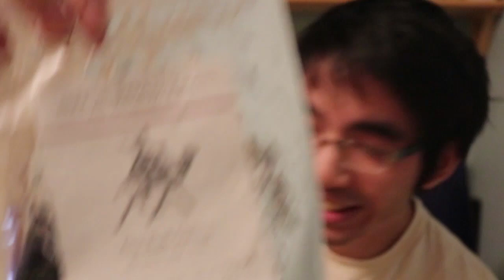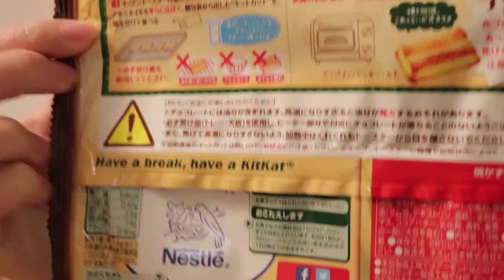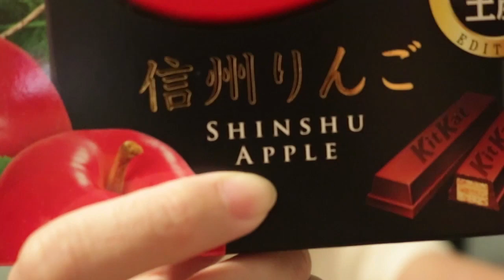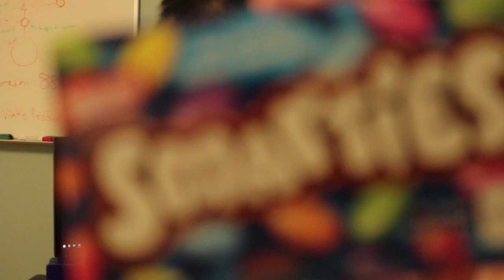KyrX Vlog 51 : Snackz N Tea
SHINSHU APPLE MELTED :((((

BGM heard:
GYVUS - Lemon Tea

Albums Chillhop Essentials Summer & Spring 2017

From time to time I post screenshots / random things there.

Got questions?